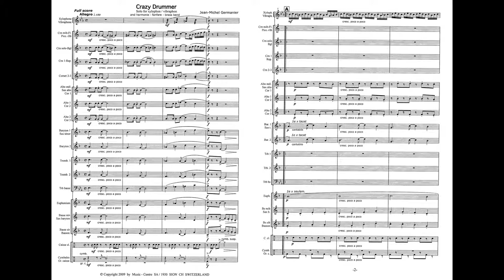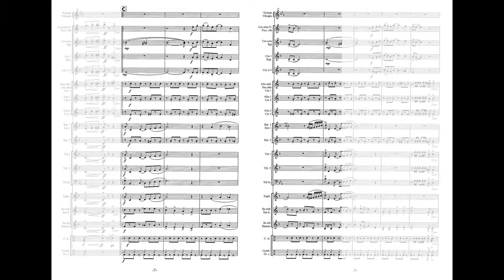Crazy Drummer - Jean-Michel Germanier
For Xylophone, Vibraphone and Brass Band
Grade 4